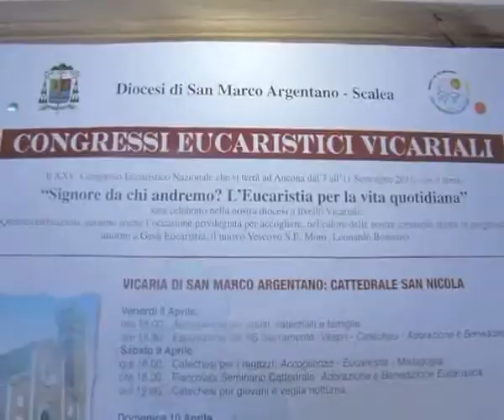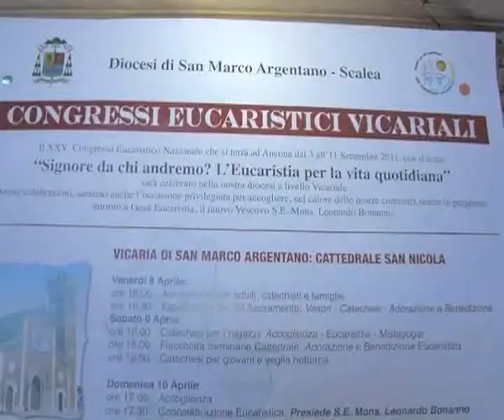Belvedere Marittimo, Congresso eucaristico